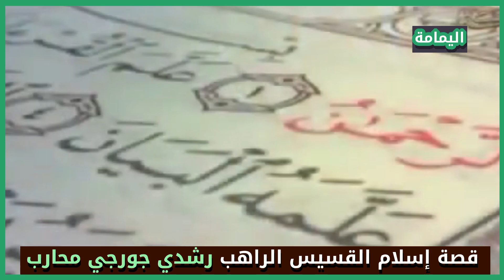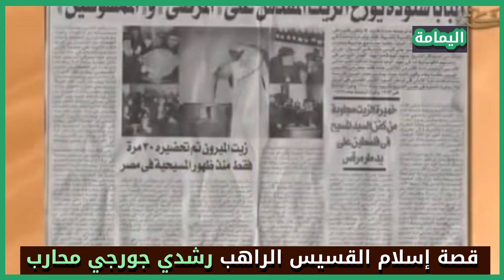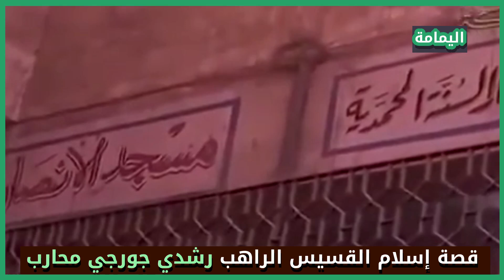قصة إسلام الراهب القسيس رشدي جورجي محارب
نشأ في أسرة قبطية بمركز أرمنت من صعيد مصر. وهبَهُ والداه خادما للكنيسة ليكون راهباً قسيسا
ومن طقوس الكنيسة تَنْحِية المولود تماماً عن شؤون الدنيا طالما وهبه الوالدان للكنيسة.
فبعد أن تضعه أمه بسبعة أيام ، تذهب به إلى الكنيسة، ويُكتبُ في دفتر التنصير “هذا راهبٌ قسيس”، ويسمونه اسما يليقُ بالمسيحية.
سُمي المولودُ رشدي جورجي محارب ميخائيل. وعندما بلغ السادسة من عمره، ذهبوا به إلى دير الآباء الفرنسيسكان بأرمنت
لأنه أقرب دير لقريته الرُزيقات بحري.
تربى في الدير طفلاً، يأكل ويشرب ويتعلم،
حتى اصطدمت طفولته بالفساد الديني والأخلاقي في الكنائس والأديرة
رأى رشدي ما رأى من انعدام الأخلاق وانتكاس الفطرة
في مجتمع من البشر الذين لا يتزوجون،
حيث وقعت أمامه مخالفات أخلاقية كثيرة بين الرهبان والراهبات.
سأله قَس: ما اسمُك ؟ قال : رشدي
قال له القَس: اسمُك على اسم أعدائنا المسلمين ، ووقعتك طين ، وستدخل النارَ مع الهالكين
قال له: يا أبُوونا أنا ذنبي إإيه ؟ أدخُل النار ليييه ؟
قال له : إعتَكِفْ أمام التمثال ثلاثة أيام ولو كان إيمانك قوياً، سيتكلم التمثال، ولو تكلم التمثال أُطْلب منه المغفرة
يقول رشدي:
بعد ثلاثة أيام من الصيام والاعتكاف أمام التمثال، سألني القَس:  ماذا فعَلتَ وهل نطَقَ التمثالُ
فقلت له: هات أعْلَمُكُم وأتقاكم  يُفَرجني ! كيف يمكن للتمثال أن يتحرك ،  أو يتكلم ،
أو حتى يرمش بعينه ، التمثال لم يتحرك ولن يتحرك ولن ينطق
بعد رحلة بحث عن حقيقة الإسلام دامت سنوات،
صام خلالها رشدي جورجي شهرَ رمضان ثلاثة سنوات،
واعتكف على إذاعة القرآن الكريم ثمانية أشهر، يستمع إلى القرآن والأحاديث والفتاوى،
ثم سَأل نفسه إلى متى ستظل على حالك في الكنيسة تسأل المغفرةَ من بشر مِثْلَك ،  وكيف يغفرُ لك . ومن يَغفرُ له ،
كيف تُقَدِسُ خشبة الصليب وتَعْبُدُها من دون الله ؟
إعتَنقَ الإسلامَ وآمنَ بالقرآن ،
يقول رشدي : سورة الرحمن كانت البداية .
عَلِمْتُ أن القرآن ليس مُؤَلف، وقلتُ اللهم آمنتُ بِكَ وبرسُوُلِكَ "محمد" صلى الله عليه وسلم
وبكل آية أُنزِلتْ عليه في القرآن الكريم .
يقول طالما فكرتَ بعقلِكَ فأعلم أن النتيجة هي (الإسلام)
أبَيتُ إلا أن أكون موحِداً لله عز وجل

بعد إسلامه :
جلس معه القس صموئيل ليرده عن الإسلام فقال له : إيه اللي مش عاجبك ؟
قال له رشدي: مَفِيش حاجه عجباني في النصرانية
قال القس صموئيل : اسمها المسيحية
قال رشدي: اسمها النصرانية  لو المسيح جاء بالمسيحية، كان نبي الله إبراهيم جاء بالإبراهيمية، وكان نبي الله موسى جاء بالموسية، وكان نبي الله يوسف جاء باليوسفية، وكان نبي الله إسماعيل جاء بالإسماعيلية، وكان كل نبي سمىَ الدينَ على اِسمِهِ
الدين واحدٌ ، إن الدينَ عند اللهِ الإسلام ، وأنا أسلمتُ وصدقتُ القرآن
أما أنتم فستتحملون ذَنْبْ الأطفال الذين تُنَصِرونهم

قال للنصارى والقساوسة:
إئتوني بقسيس أعمَىَ ، هل يوجد قسيس أعمَىَ ،  لا يوجد
لأنها كتب لا تُحفظ ، ولابُدَ أن يكون القسيسُ مُبْصِراً  حتى يقرأ
لأن التوراة محرفة ، والإنجيل مُحرف ، ولم يتعهد اللهُ بحفظهما
أما القرآن فاللهُ حفِظَهُ ، لذلك يحفظه الطفل في عمر 6 سنوات أو أقل،  ويحفَظهُ الأعمى ويحفظه الأعرج

بعد الإسلام كرس حياته للدعوة إلى اَلَله ، وإلقاء المحاضرات في المقارنة بين الإسلام والنصرانية،
وله اعترافات (نارية) صدمت الكنيسة المصرية، وكشفت إلى أي مدى تغلغل الفساد وتفشت الإباحية في الكنائس والأديرة
وله كتاب شهير بعنوان (اعترافات شماس لتصحيح مفاهيم الناس )